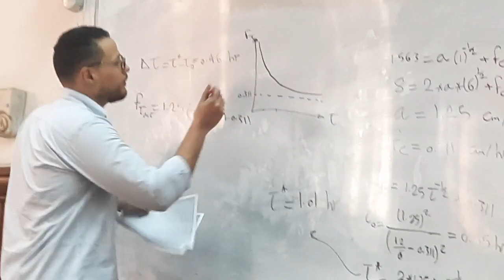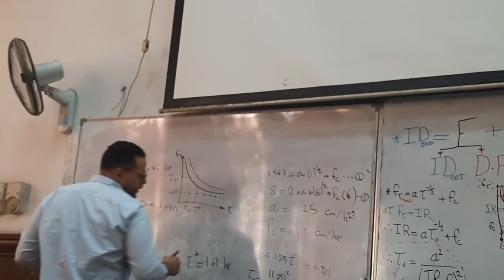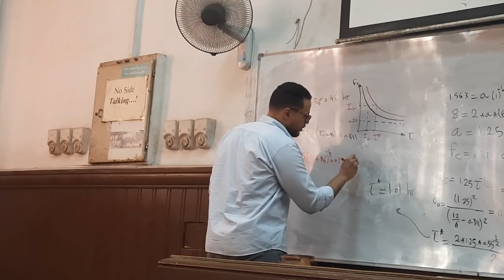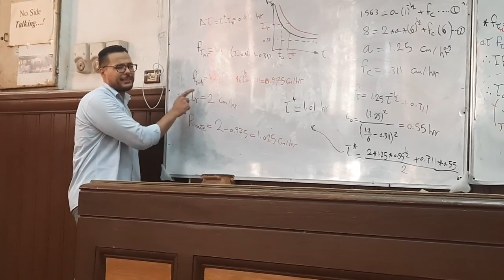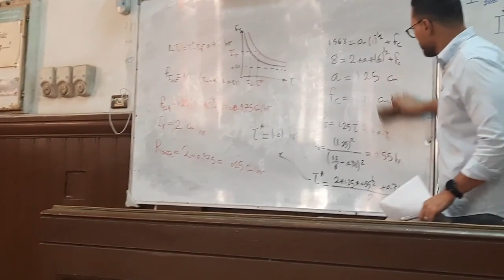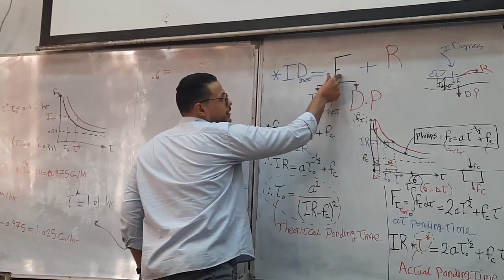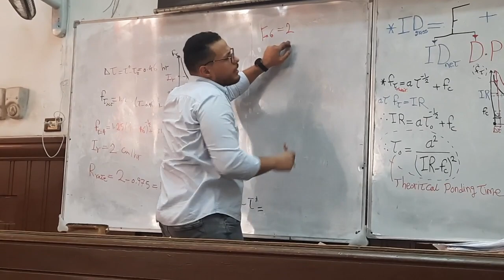سكشن 5 ري part 2